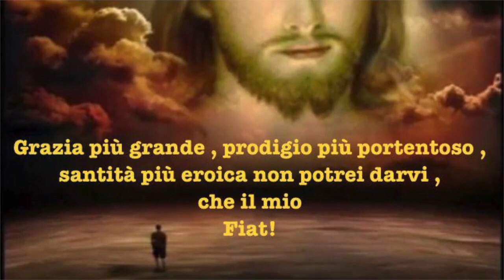La festa della Divina Misericordia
La festa della Divina Misericordia, Origini e istituzione. Il sacramento della Divina Misericordia e come lo si deve celebrare. Omelia Sabato 22 Aprile 2017, Festa della Divina Misericordia, santa Messa prefestiva, ore 18:00